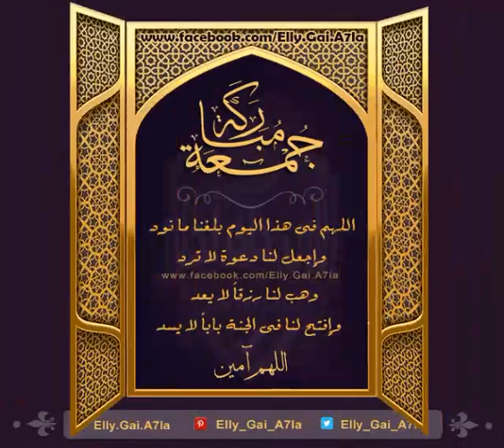Juma Mubarak vedio